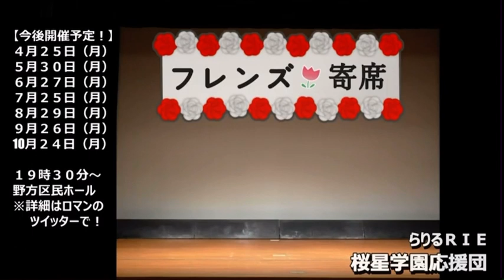桜星学園応援団団長with 補欠団員字余本五十六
ご覧くださりありがとうございました！！

事務所の先輩、ロマンの赤松さんにプロデュースしていただいた応援団コント「桜星学園応援団団長with 補欠団員字余本五十六」をご覧いただきました！

3/29(火)野方区民ホールにて朝に開催されたロマンの赤松さん主催のライブ「フレンズ寄席第一回公演」の時の映像です！

私の尊敬するロマンの赤松さんの情報は以下⬇️
フレンズ寄席の様子もノーカットで動画載っていますので是非チェックしてみてください🌈

可愛い後輩、補欠団員字余本五十六を演じたキープランニング山本君の情報は以下⬇️